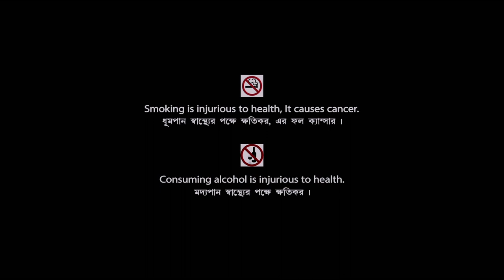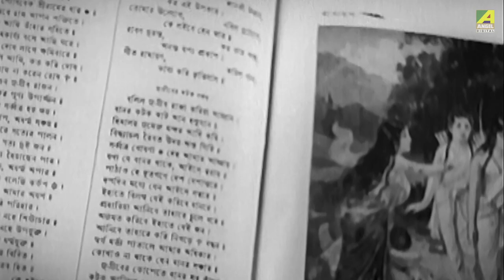Nimantran | নিমন্ত্রণ | Award Winning Movie | Sandhya Roy, Anup Kumar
Presenting Bengali Mini Movie "Nimantran : নিমন্ত্রণ” বাংলা সিনেমা, Directed by Tarun Majumdar, starring Anup Kumar, Sandhya Roy, Nandini Maliya, Sandhya Rani, Kali Banerjee, Jahor Roy, Pahari Sanyal, Haridhan Mukherjee & Others.

Film – Nimantran
Language - Bengali
Story – Bibhutibhushan Bandyopadhyay
Music Director – Hemanta Mukherjee
Release - 1971

Awards :
* NATIONAL FILM AWARDS - BEST PLAYBACK SINGER - HEMANTA MUKHERJEE - 1971 - BEST REGIONAL FEATURE FILMS - 1971